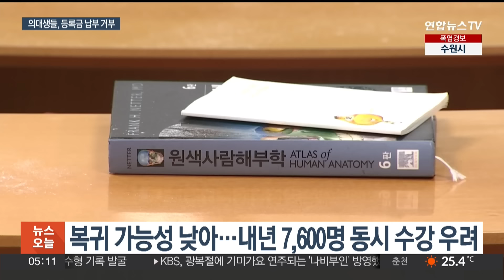의대교육 청문회 앞두고…의대생들 "등록금 안 낼 것" / 연합뉴스TV (YonhapnewsTV)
의대교육 청문회 앞두고…의대생들 "등록금 안 낼 것"

[앵커]

의대생과 학부모들이 어제(15일) 서울 도심에 모여 2학기 등록금 납부 거부를 선언했습니다.

제적 우려가 커지는 가운데 의학교육 파행을 막을 정부 대책이 있는지, 오늘(16일) 청문회에서 주된 쟁점으로 다뤄질 전망입니다.

홍서현 기자입니다.

[기자]

국회 의대교육 점검 청문회를 앞두고, 의대생과 학부모, 의사들이 거리로 나왔습니다.

의대 증원이 교육현장을 훼손한다며, 청문회에서 제대로 따져물어야 한다고 목소리를 높였습니다.

9월 개강이 코앞인 의대생들은 돌아갈 생각이 없다고 다시 한번 강조했습니다.

[박완기 / 동아대의대 본과 4학년] "무리한 증원을 통해 교육 환경의 질마저 저하시키려고 합니다. 이런 상황에서 어떻게 의술에 대한 열의를 가지며 공부에 임하겠습니까?"

2학기 등록금을 내지 않겠다는 선언도 했습니다.

[현장음] "등록금을 거부한다! (거부한다!) 거부한다! (거부한다!)"

대학들은 의대생들의 미등록 제적을 막기 위해 등록금 납부 기간 연장을 검토하고 있습니다.

국립대 10곳 중 6곳은 9월 초 2차 등록을 실시하고, 일부는 3차 등록 기간도 운영하기로 했습니다.

특히 충북대는 필요하다면 2학기 등록기간을 12월까지도 연장하겠다는 계획입니다.

하지만 대학가에서도 의대생 복귀 가능성은 낮게 보고 있습니다.

더 늦어져 집단 유급이 확정되면 올해 신입생과 내년 새로 입학할 신입생 7,600여 명이 동시에 수업을 들어야 합니다.

의대 교육의 질을 보장할 수 있을지도 불투명합니다.

정원이 늘어난 의대 30여 곳은 앞으로 6년간 4천 명 이상의 기초·임상의학 교수가 필요하다고 추산했습니다.

교육환경 개선엔 약 6조5천억 원이 필요하다는 계산도 나왔습니다.

하반기 전공의 추가 모집 지원도 저조할 것으로 보이는 가운데, 의사협회는 국회 청문회가 정상궤도로 돌아갈 마지막 출구가 되길 바란다고 촉구했습니다.

[영상취재기자 장준환]